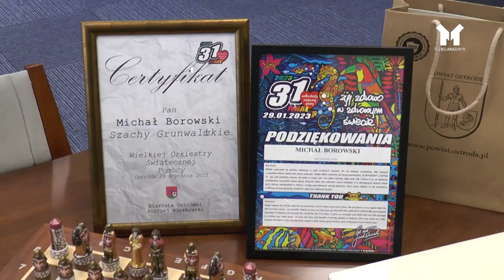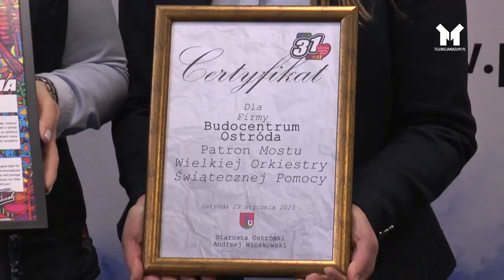Ostróda - PODZIĘKOWANIE ZA HOJNOŚĆ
W gabinecie Starosty Powiatu Ostródzkiego miało miejsce wyjątkowe spotkanie. Podziękowania otrzymały tam osoby, które wykazały się hojnością podczas licytacji na rzecz Wielkiej Orkiestry Świątecznej Pomocy.

🖋 Materiał filmowy posiada napisy
🎥 Realizacja: TV Mazury